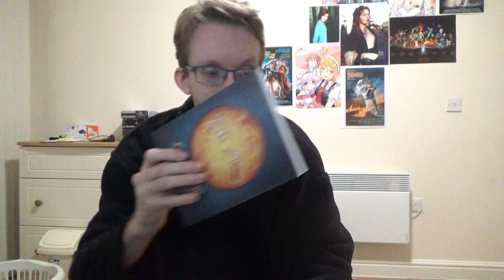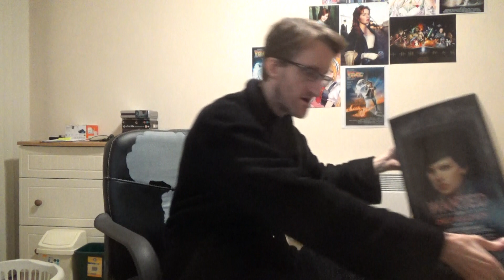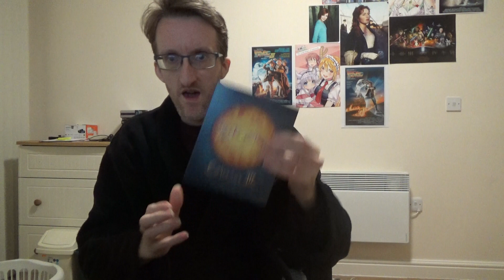Shenmue 3 - The Scammed Edition (Part 1)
4+ years, 12 FAQS, 124 updates, 133,000+ comments, over 70,000 backers from main and secondary campaigns, roughly $7.2 million from backers + Sony money + EGS money and we end up. with this fucking excuse of a launch day title from an original Shenmue 3 KS backer who pledged at the $300 tier

Note - this will be installed, my in-game contents added, and promptly UNINSTALLED, it will not be played until it's on Steam and you got my word on that because it was either get PS4 version or get a refund, and I prefer seeing things through.